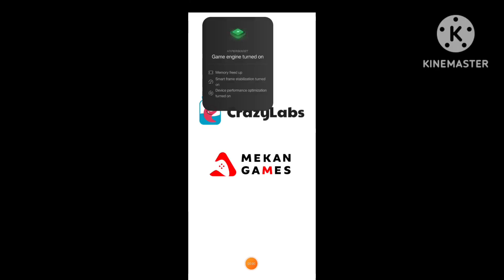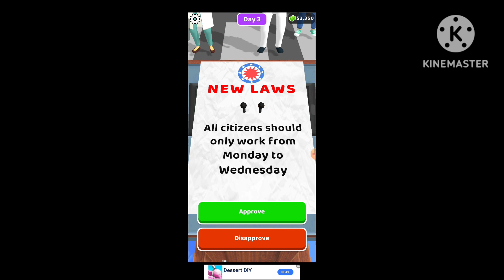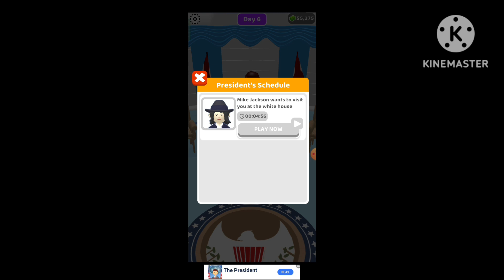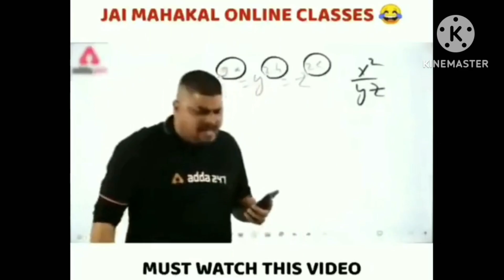Being a President of unknown country 🤣😂